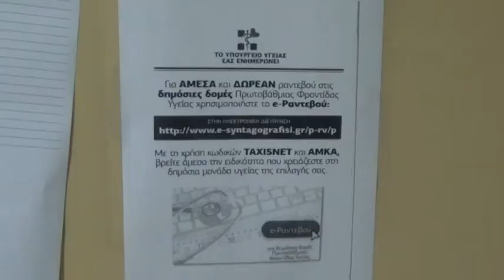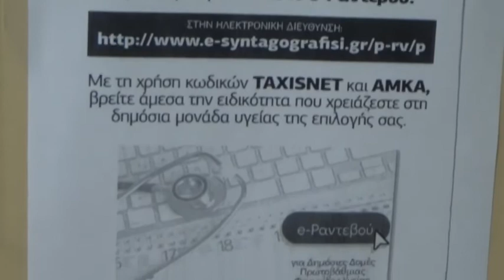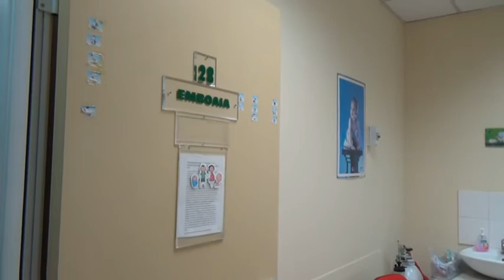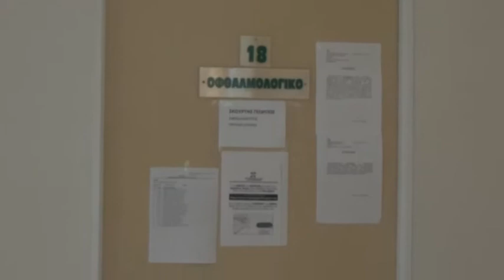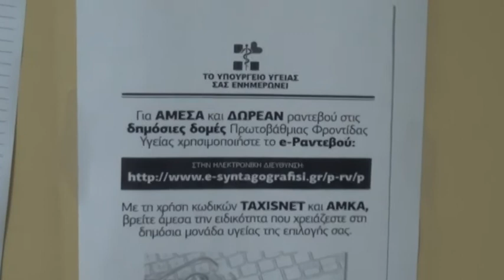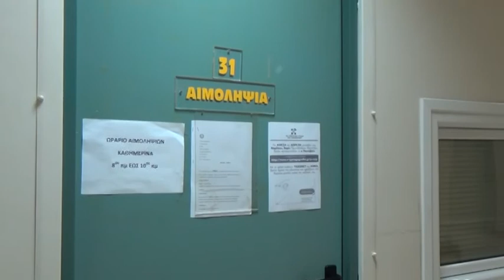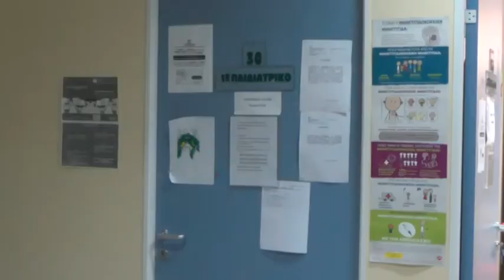Πλήρως εξοπλισμένο με προσωπικό και εξοπλισμό το ΚΥ Κορίνθου